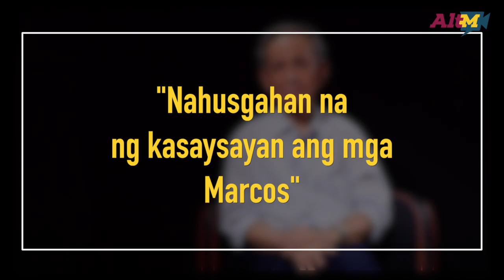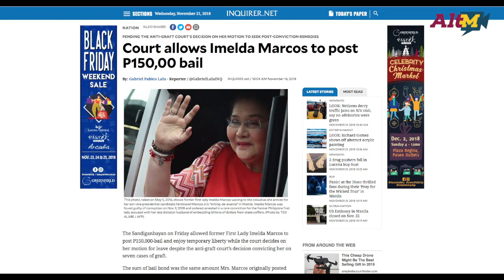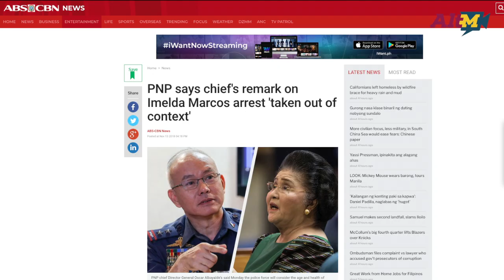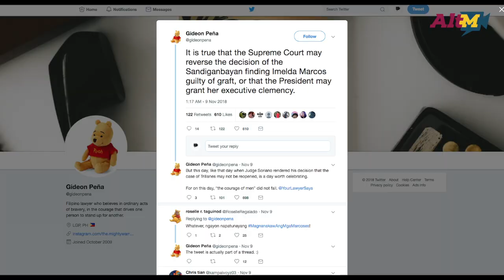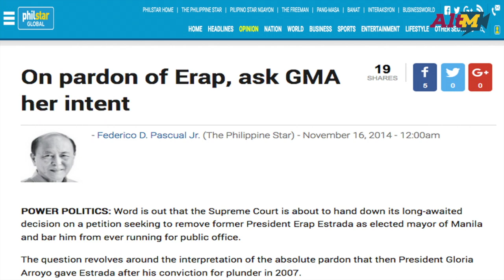Impunity ni Imelda?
Tiyak na mabibigyan ng pardon si Imelda, ayon kay Prof. Luis V. Teodoro. Ngunit hindi na umano mabubura ang husga ng kasaysayan sa kanya.